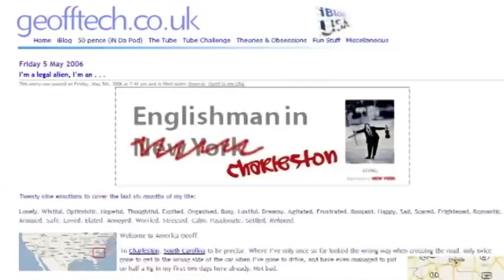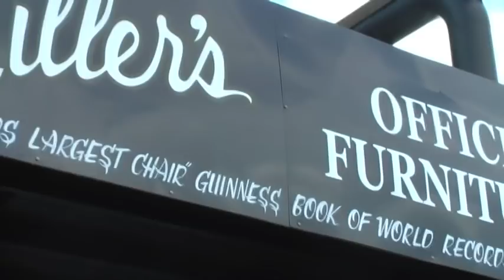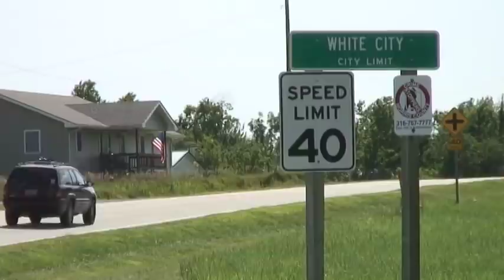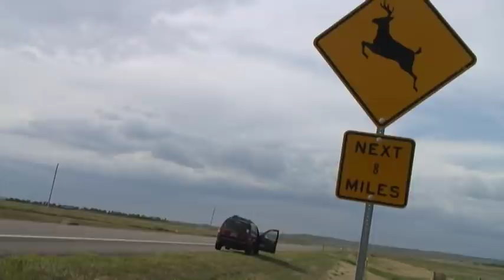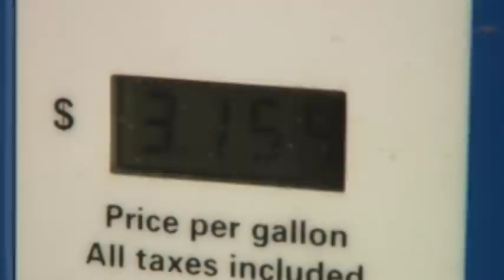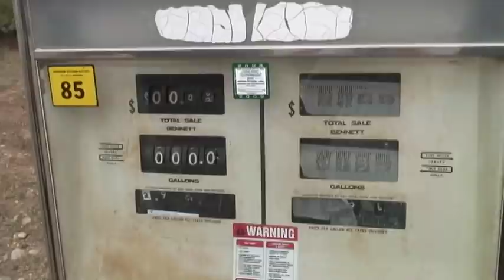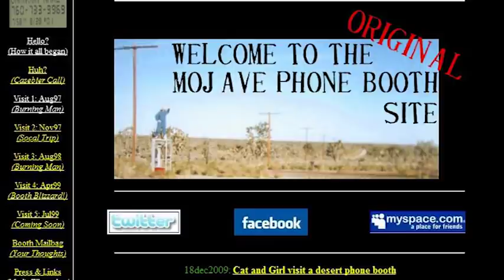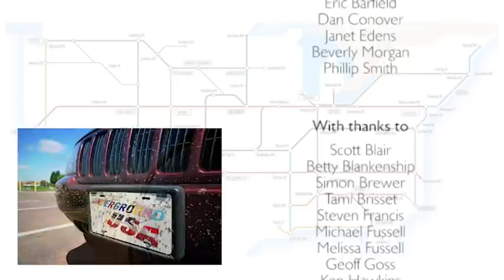Underground : USA (Documentary)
In 2009, I drove to all 48 Mainland States in America, visiting one place in each state that shared its name with a station on the Tube Map.  The 12 week long roadtrip also took in several classic 'must see' tourist spots along the way.  Thousands of photos were taken, hours of video were recorded, and at the end of it all ... this is a one hour documentary of my summer journey around the USA.

Note:
So I removed it, but have now eventually got round to replacing the music with copyright free tracks, and at the same time have re-recorded some of the voiceovers that I was unhappy with, polished some of the edits, and added in a small number of extra clips too.